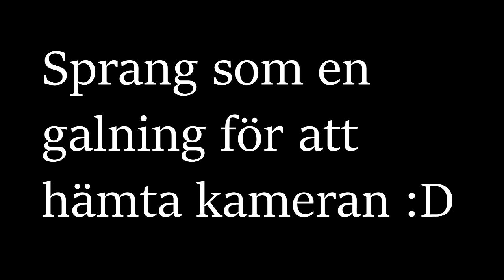Bluffsamtal från "Majkrosoft Kompjuterr" :D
Jag fick ett samtal från några som utger sig vara ifrån Microsoft. De bara bluffar och vill att ni ska ladda ner ett virus så att de kan tömma era konton på pengar! De har ringt till oss flera gånger så jag tänkte: varför inte filma och driva lite med dom? :D //Arvid